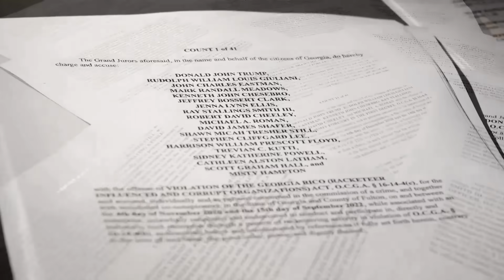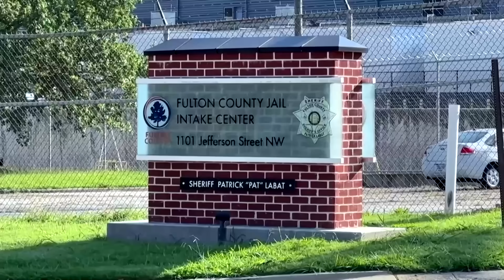Trump says he'll surrender in Georgia on Thursday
Former US President Donald Trump plans to surrender on Thursday in Atlanta in connection with his indictment in Georgia, on charges he sought to overturn his 2020 election loss in the state, he said on social media.